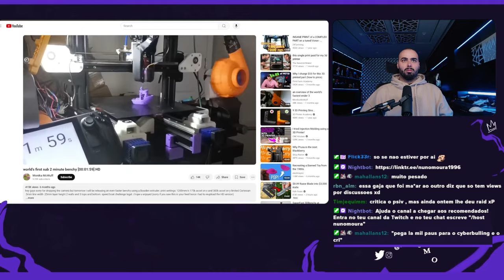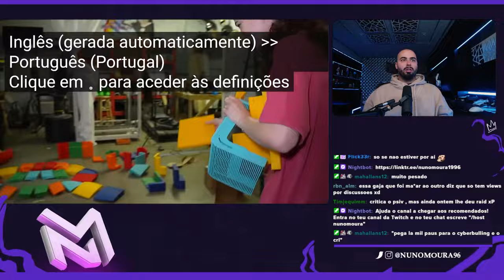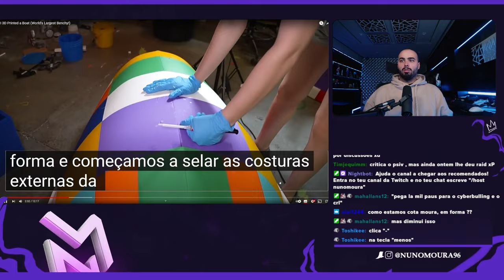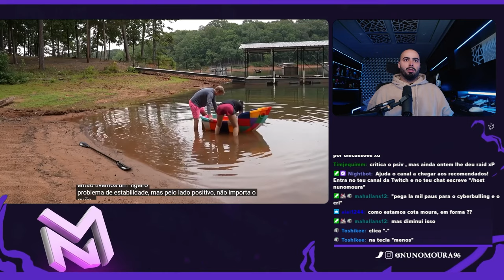NUNO MOURA REAGE A "IMPRIMI UM BARCO EM 3D"